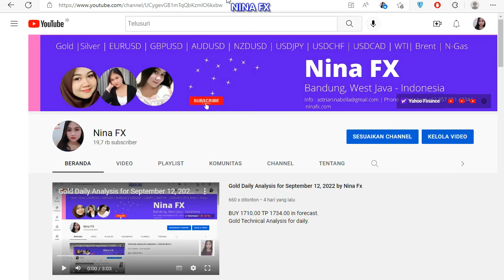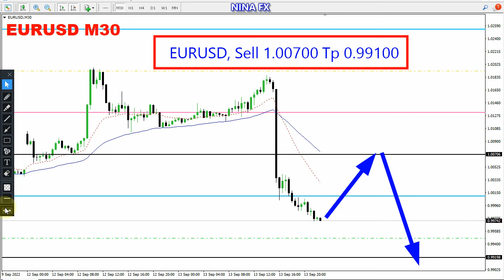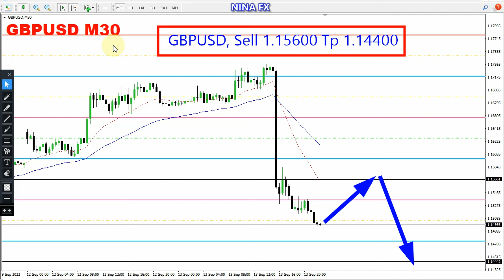EURUSD and GBP USD Intraday Analysis for September 14, 2022 by Nina Fx